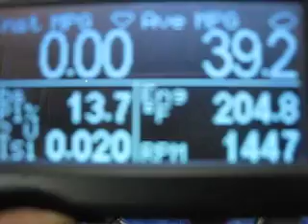Coolant up to fan temp